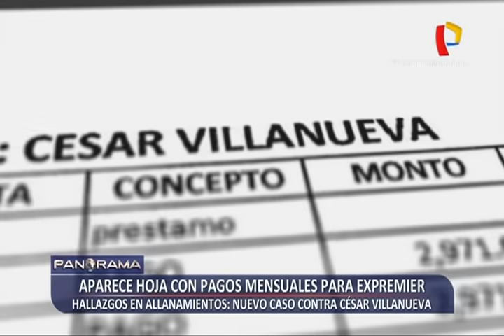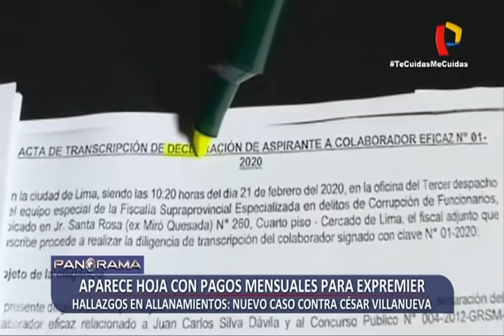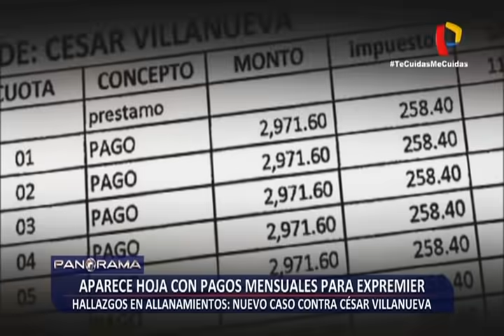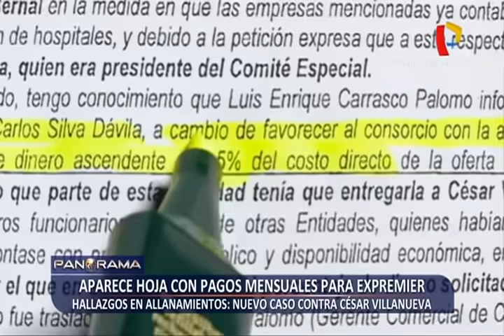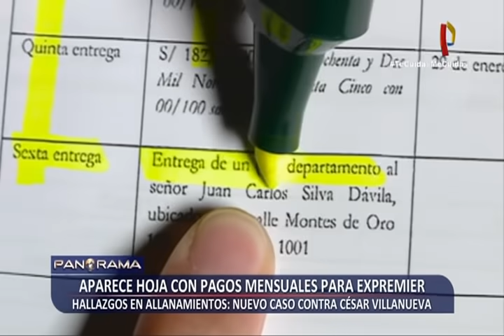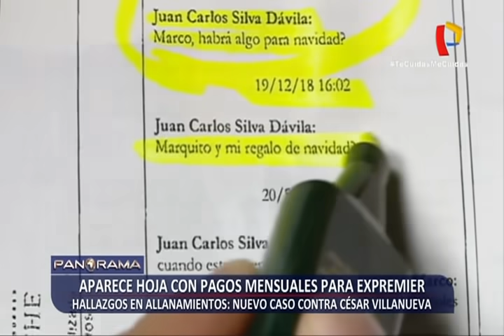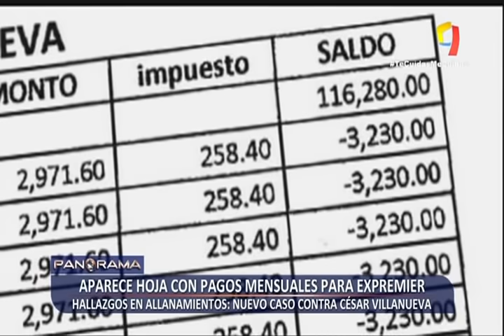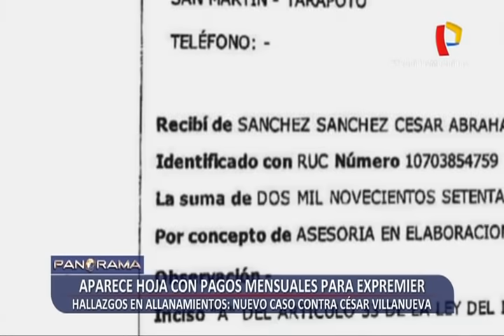Nuevo caso contra César Villanueva: aparecen hojas con pagos mensuales para expremier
Un nuevo caso de corrupción se suma a las investigaciones en contra, del dos veces ex primer ministro César Villanueva. Se trata de supuestas coimas recibidas por las construcciones de una red de hospitales  en la región San Martín, cuando César Villanueva era presidente regional. La investigación reveló que durante meses Villanueva recibía mensualmente 2,971.60$.

El 17 de agosto pasado, el fiscal Germán Juárez Atoche allanó varias viviendas y apresó al ex asesor legal del llamado Proyecto Especial Alto Huallaga de la región San Martín. Se trata de Juan Carlos Silva Dávila, allegado y vinculado al expresidente regional y dos veces premier del Perú: César Villanueva.

¿POR QUÉ SE DETUVO A JUAN CARLOS SILVA DÁVILA?

Lo apresaron por ser el presunto receptor de más de 5 millones de dólares en coimas, por la construcción de una red hospitalaria en la región San Martín.

De acuerdo a las declaraciones de los aspirantes a colaboradores eficaces y testigos, narran con comprobantes de pago en mano, cómo los altos funcionarios de las constructoras CASA y Chung & Tong pagaron millones de soles a Juan Silva asegurando saber para quien realmente era.

En los allanamientos a Silva, se encontró lo que sería una mensualidad de 3,200$ menos impuestos, cantidades registradas en papel que tienen correlato con la realidad.

ANTECEDENTES

Desde el año 2017 Contraloría y Fiscalía de la región San Martín investigaban los hospitales de Villanueva y a su asesor Silva Dávila.

Entre el 2012 y el 2013 el Gobierno Regional de César Villanueva sacó concursos y licitaciones públicas por 8 hospitales y centros de salud en San Martín por más de 315 millones de soles, y de acuerdo a los colaboradores eficaces se pagó el 5.5 % de coima recaudado por el funcionario Juan Carlos Silva Dávila.

Por tratarse de tantos hospitales, el dinero se entregó durante el 2013, 2014, 2015 y 2016. El fiscal Juárez Atoche tiene una lista indignante de coimas programadas donde se entregaba el 5.5 % por partes.